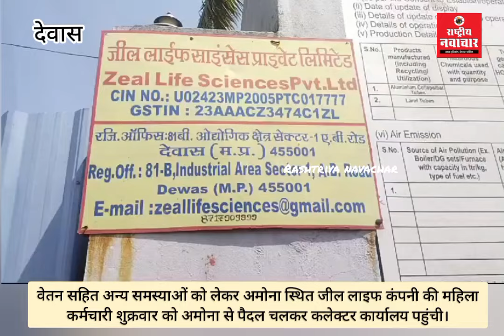काम लेते हैं ज्यादा पगार देते हैं कम। लंच के लिए पर्याप्त समय भी नहीं। कलेक्टर के पास पहुंची महिलाएं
वेतन सहित अन्य समस्याओं को लेकर अमोना स्थित जील लाइफ कंपनी की महिला कर्मचारी शुक्रवार को अमोना से पैदल चलकर कलेक्टर कार्यालय पहुंची।